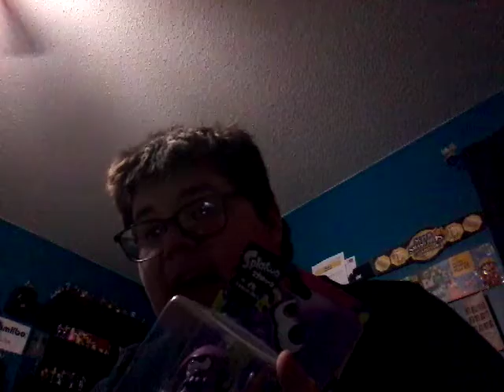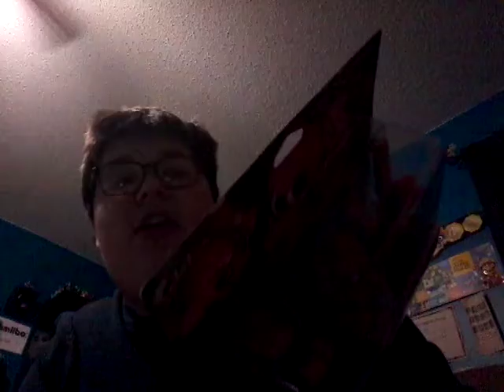Unboxing All 16 Splatoon Amiibo!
Stay Fresh!
Dont get Cooked, Stay Off the Hook!
Stay Settled In, Squid Out!